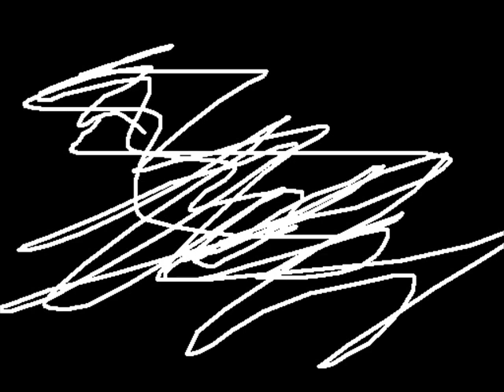Fear of the Dark performed by Graveworm